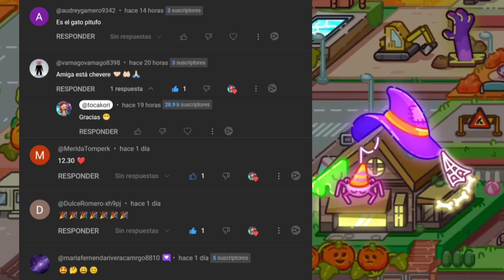HACKING ALL THE HALLOWEEN PACKS in Avatar World | Actualización Android Pazu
Holi Holi 💜🎃 Ya está disponible la nueva actualización de Halloween para android ✨🧟